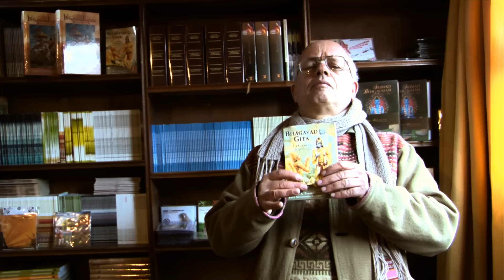Bhagavad-Gita por Gurudeva Atulananda Acarya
Una breve descripción del Bhagav-Gita o la Canción de Bhagavan Dios.
Libro filosófico Cabecera de grandes personalidades de todas las épocas.